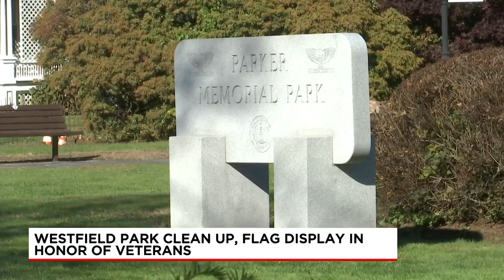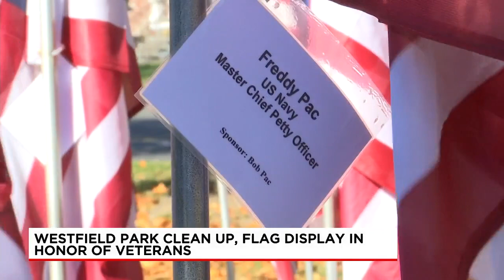Local youth baseball players honor veterans with park cleanup, Park of Honor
Local youth baseball players volunteered to clean up Parker Memorial Park ahead of Veterans Day. Later, there was a display of U.S. flags to honor the men and women who have served and are currently serving.